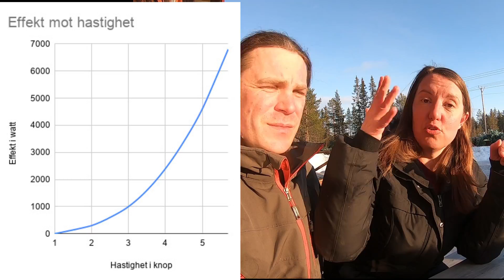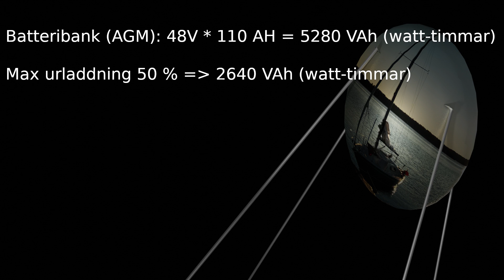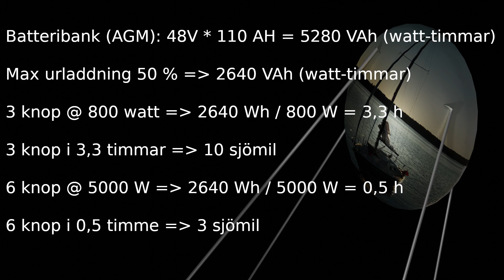Sputnik blir elbåt: Räckviddsångest: hur långt kan vi köra? (Del 5)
Hur långt kommer egentligen batterierna att räcka? Och hur snabbt kommer båten att gå?

I det här avsnittet resonerar vi kring vår kravbild och vad vi behöver, samt redogör för de teoretiska beräkningar vi gjort för att bedöma om vi tror att det kommer gå tillräckligt bra.